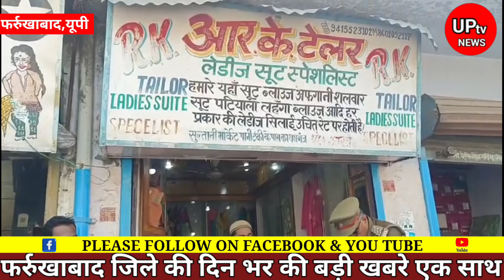फर्रुखाबाद जिले की दिनभर की सभी बड़ी खबरे एक साथ केवल UPtv NEWS पर देखिए। Farrukhabad News।02 दिसंबर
फर्रुखाबाद जिले की दिन भर की सभी बड़ी खबरे एक साथ केवल UPtv NEWS पर देखिए। Farrukhabad News। 02 दिसंबर। 2023 @UPtv News